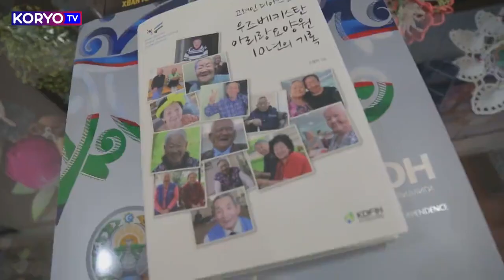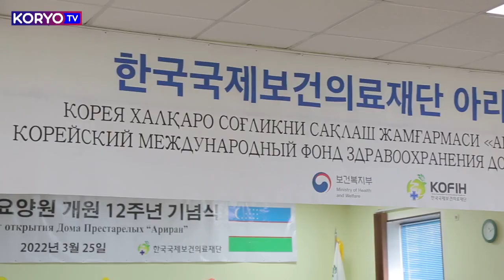Пансионат "Ариран" в Ташкентской области - дом, полный тепла и понимания @Чинсэн-KoryoTV, 2022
Boarding house "Ariran" in Tashkent region - a house full of warmth and understanding @Chinsen-KoryoTV, 2022